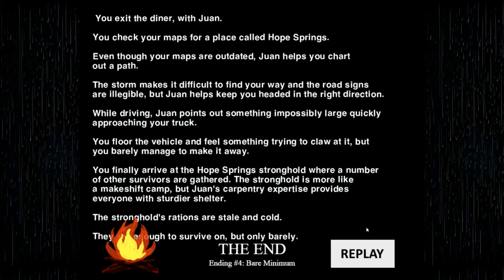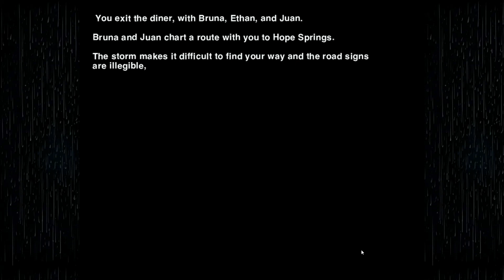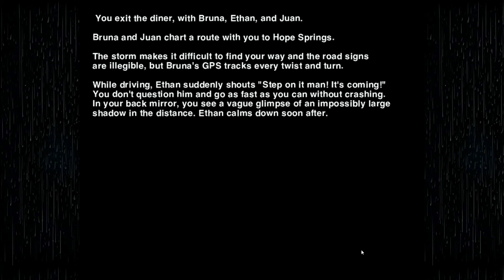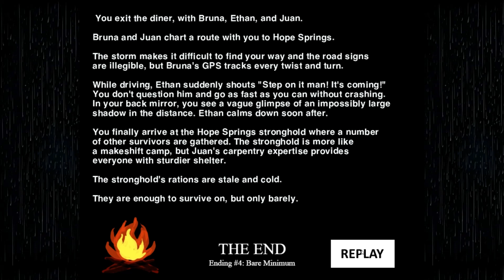Diner In The Storm: Oh It's A Dog! (Part 2)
Damnit Ethan take your meds!